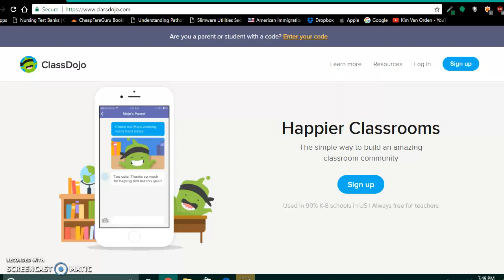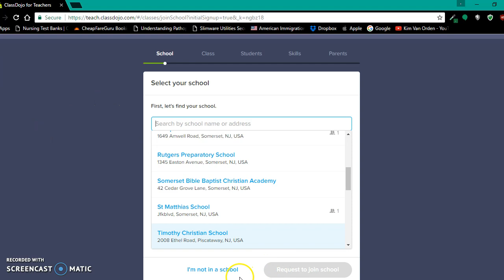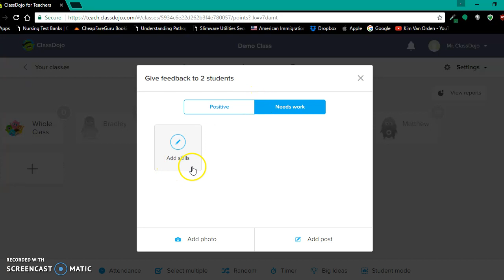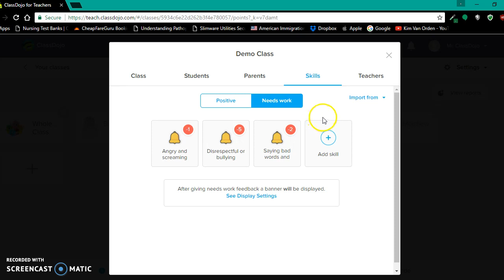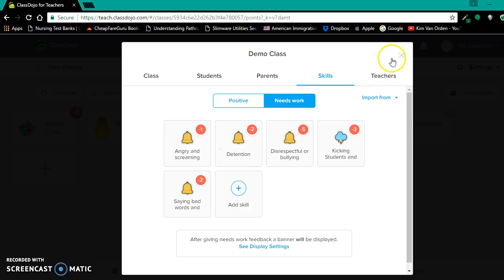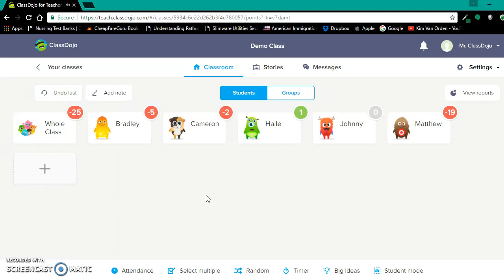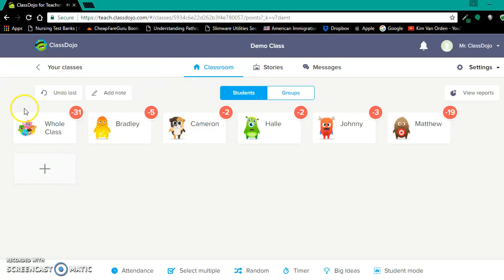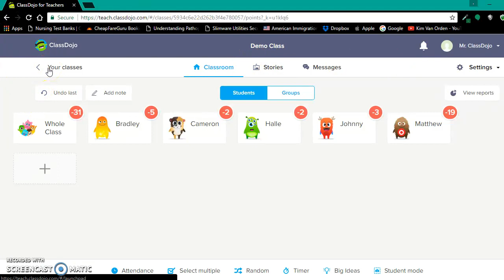ClassDojo Tutorial and set up!